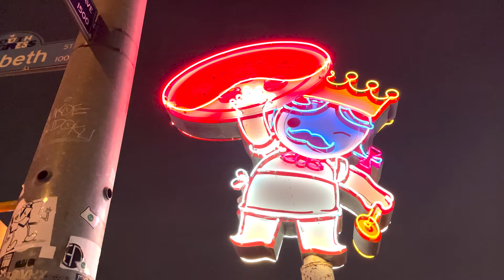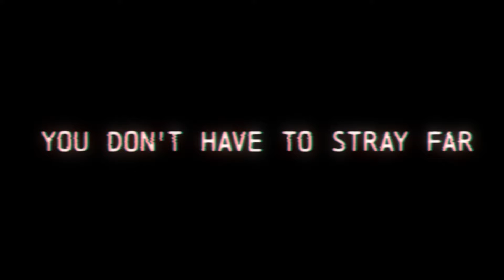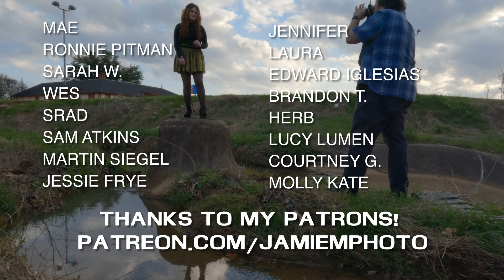You're wrong about photo locations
Finding locations is forever on the mind of photographers who work in digital or film photography alike. Any location photographer knows the dread of not being able to find the right place, or the euphoria of finding the perfect place for photographs. I share my tips and insights for finding a good location when you don't necessarily live in the best place. Location scouting is done several different ways.

In this video I use Kodak Ektachrome 100, Lomography Metropolis, Kodak Portra 400, Fujifilm Superia Premium 400, Cinestill 800T and more in a Hasselblad 500CM, Bronica ETRSi, and a Nikon F3.

Tips are broken up into chapters by time stamp:
00:00 Intro
00:16 Bigger ≠ better
00:54 Familiarity Breeds Creativity
01:50 Discard Assumptions
02:57 Scout & Walkabout
03:49 Take Suggestions
04:49 You Don't Have To Stray Far
05:43 Mind in the Gutter
06:46 Map It
07:22 Make It Your Own
09:41 Parting Advice

Join this great service with this link and I can get a free month for every new user!